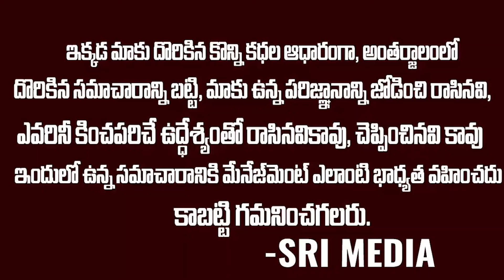పెళ్ళికొచ్చిన 10ఏళ్ళ కుర్రాడిని పడేసిన వధువు || వాడికోసం భర్తనే చంపేసి..? || Sri Media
Watch ► పెళ్ళికొచ్చిన 10ఏళ్ళ కుర్రాడిని పడేసిన వధువు || వాడికోసం భర్తనే చంపేసి..? || Sri Media